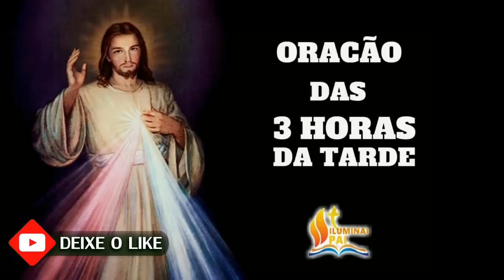08/06/2022 Terço da MISERICÓRDIA 3 horas da tarde